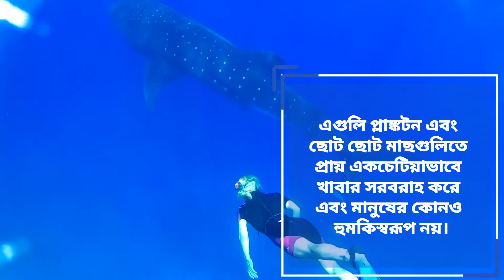তিমি হাঙ্গর আশ্চার্য মাছ।